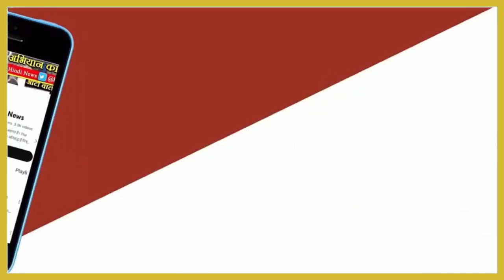KWK में करण का खुलासा, बोले- दूसरी एक्ट्रेसेस की फोटो दिखाते थे वरुण....